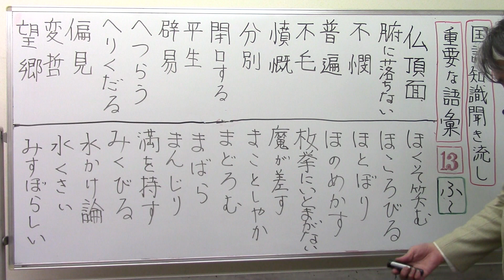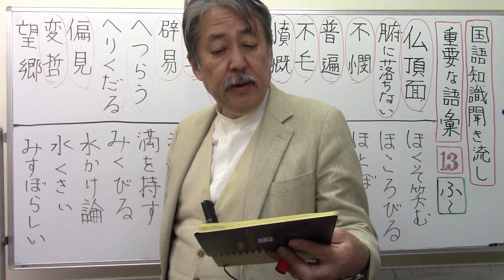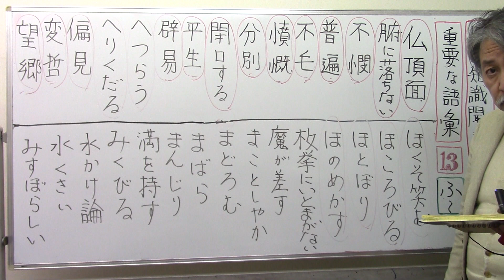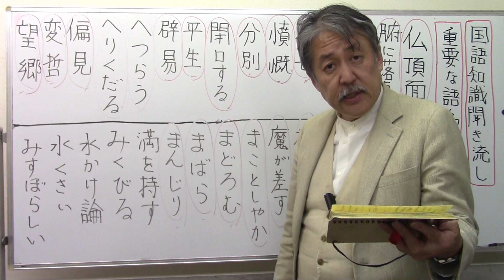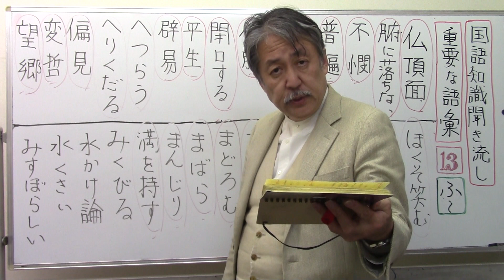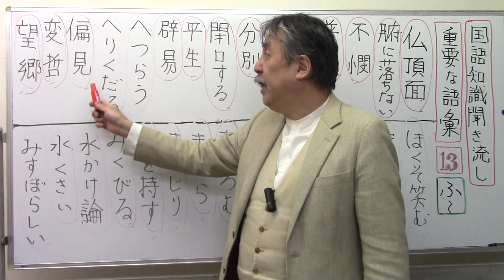【国語知識聞流し】6️⃣3️⃣重要な語彙13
購入ご希望の方はこちら

重要語句 和語 読解力＠中学受験さくららチャンネル＃速さと比#伊勢物語＃芥川＃東下り＃在原業平#日能研＃サピックス＃早稲田アカデミー#浜学園#英進館#四谷大塚#馬淵教室#東京大学＃早稲田実業#塾なし＃独学#自力＃かんずめ塾いや＃桜葉塾＃中学受験国語＃中学受験国語専門＃中学受験過去問#過去問研究#田中学習会＃中学受験国語知識＃宝塚歌劇団＃宝塚歌劇＃宝塚＃桜良花嵐＃市進＃古文＃マドンナ古文＃漢文#とある男が授業をしてみた#佐藤ママチャンネル＃数学を数楽に＃慣用句#部首中学受験社会＃ニュートン算#滑車#動滑車#四字熟語中学受験理科＃時計算＃主語と述語＃四字熟語聞き流し#同音異義語#修飾語＃流水算＃滑車の原理#公務員試験＃教員採用試験＃慣用句聞き流し＃倍数算既約分数＃消去算＃第二次世界大戦#浮力中学受験#対義語#豆電球#直列＃並列回路#明るさ＃月の満ち欠け中学受験#ことわざ聞き流し＃ことわざ#熟語の構成#熟語の成立ち＃月の満ち欠け#部首名＃動滑車定滑車組み合わせ＃四字熟語覚え方＃売買損益＃売買損益中学受験＃差集め算＃通過算＃食塩水の問題＃栄東中＃速さと比＃埼玉県の中学受験